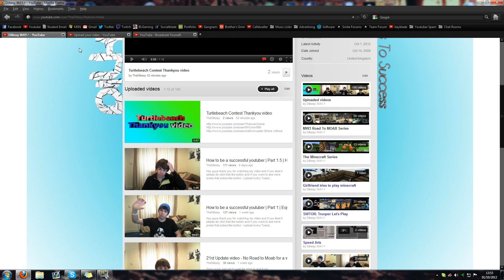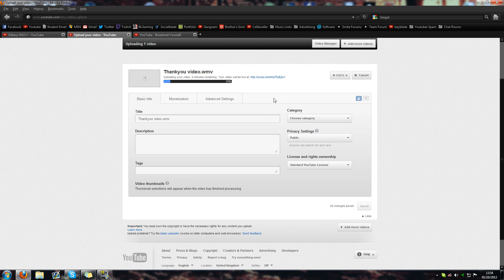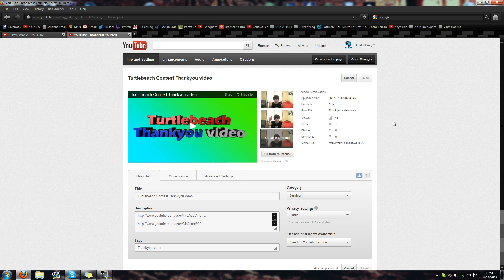How to get Custom Thumbnails on a Non-Partnered Channel [Doesn't work for everyone]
I hope you have enjoyed this video and are now all available to use thumbnails.

If it didn't work it could be due to 3 reasons.

2) You have not gone through the process of setting up an google adsense account.
     - Simply follow the youtube instructions on how to monetize your videos and then this feature should be come unlocked. (Don't actually monetise your videos else you won't be able to apply for a network in the future without issues arising.

3) Youtube have not got around to giving your account the feature yet, so just be patient :)